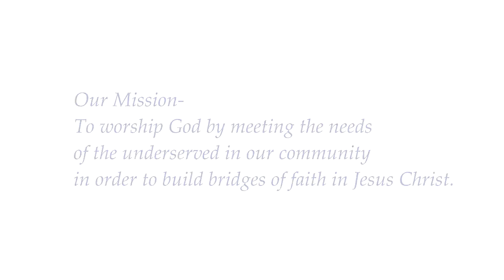Kingsway Care Center